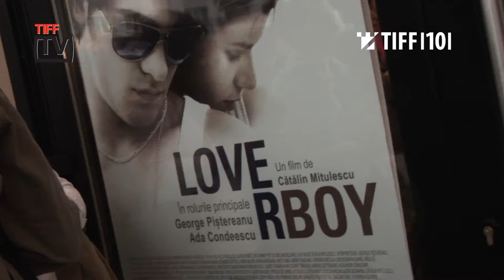Proiectie in premiere Loverboy TIFF 2011